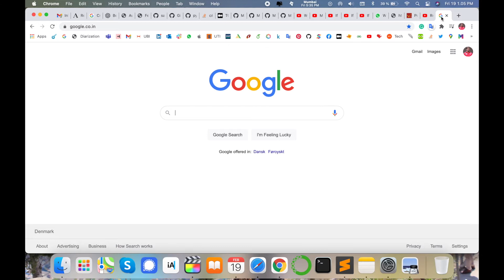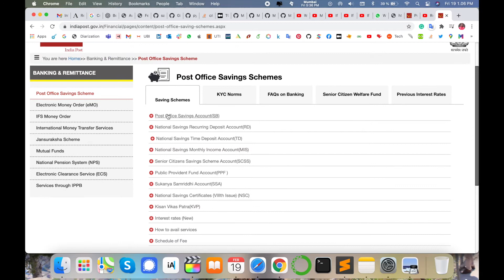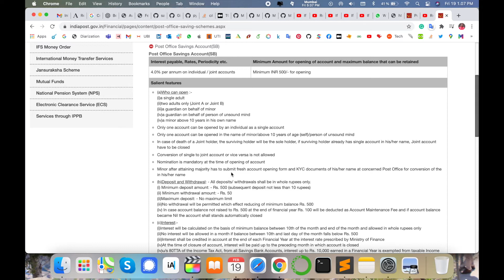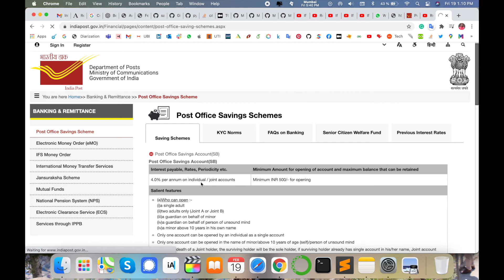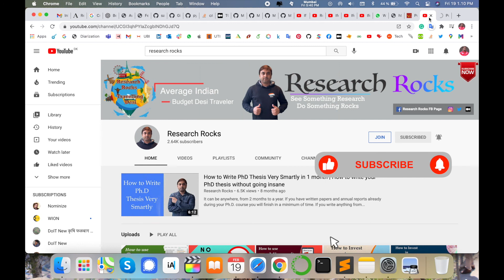Post Office Savings Schemes: Best Investment Plans | डाकघर बचत योजनाएँ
Discover the best Post Office Savings Schemes to secure your financial future. From recurring deposits to fixed deposits, senior citizen plans, and more, these schemes offer guaranteed returns and tax benefits. Perfect for safe investments and long-term savings. Watch this video to learn about interest rates, benefits, eligibility, and how to start investing today!